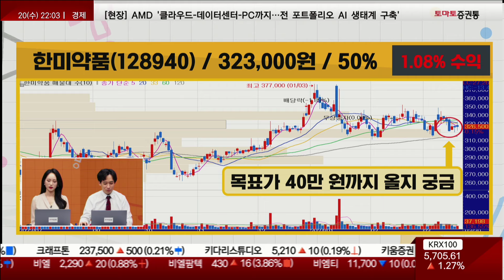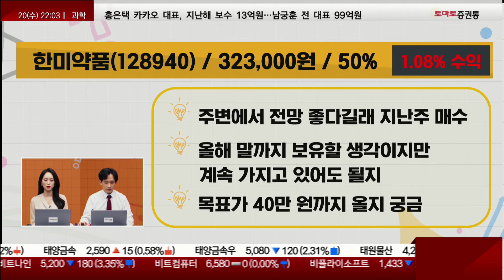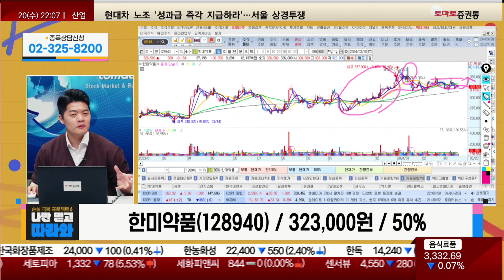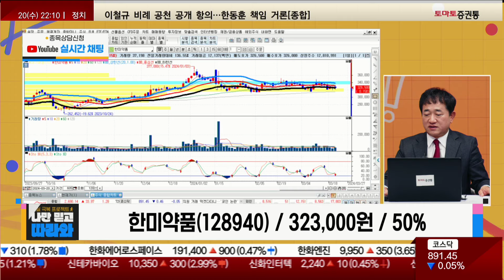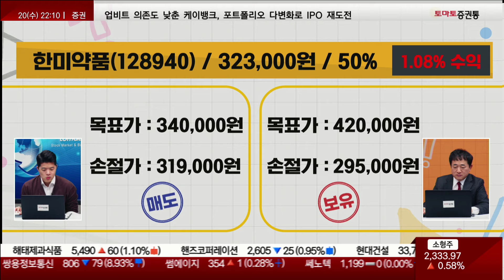보유 VS 매도? / 한미약품(128940)_종목진단[나만 믿고 따라와 2부]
📌 매일 오전 10시🕙 쩜상📈을 잡아라!
- 개장 시황
- 급등주 분석
📌 나만 알고 싶은🙈 쩜상 시크릿💡
- 이슈 정리
- 테마 분석
- 종목 분석